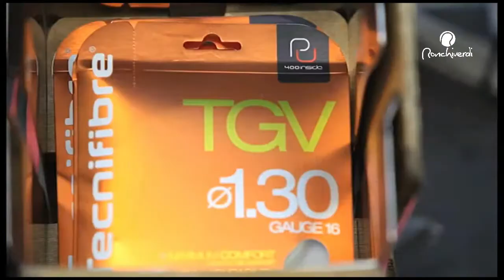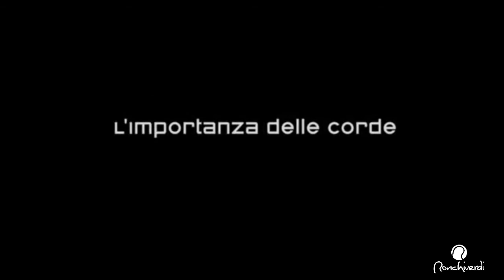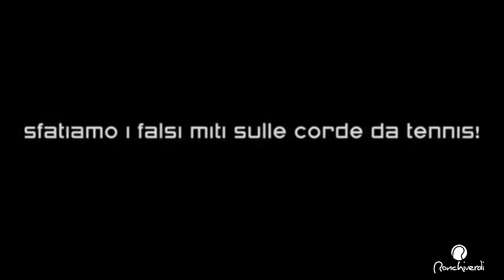4° puntata La Storia del Tennis